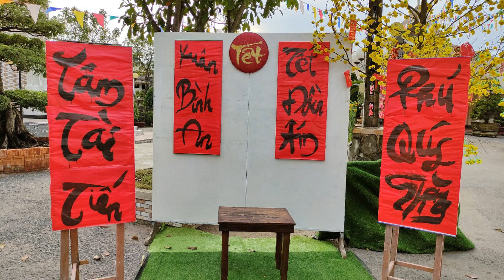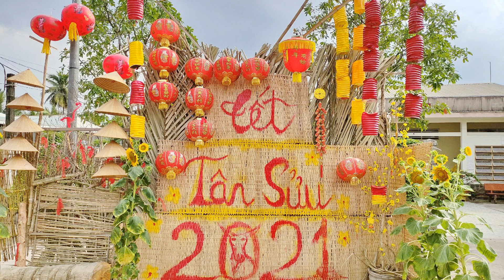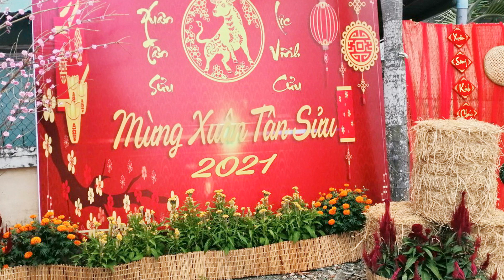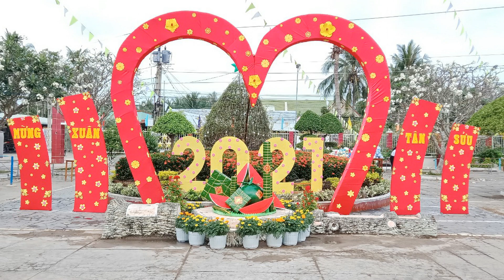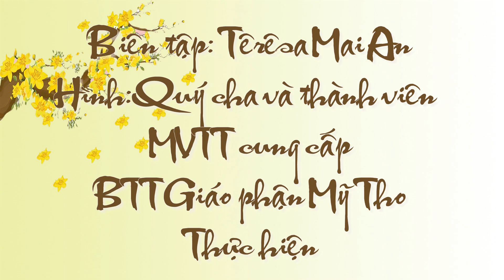Tết năm 2021 tại các nhà thờ trong Giáo phận Mỹ Tho (phần 2)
Các Giáo xứ trong GPMT đón Xuân 2021: Chánh Tòa, Tòa Giám Mục, An Đức, Bến Dinh, Lương Hòa Thượng, Lương Hòa Hạ, Long Định 1, Rạch Cầu